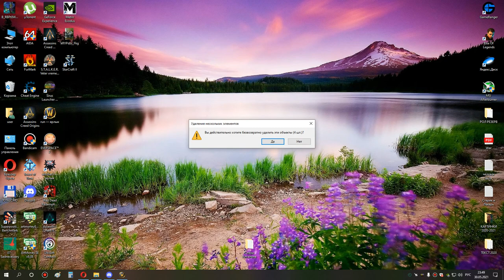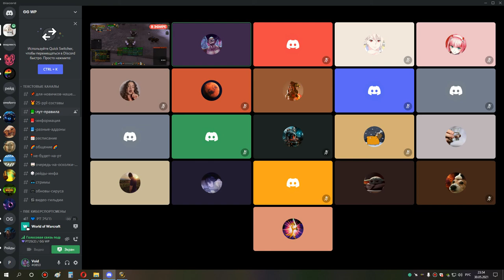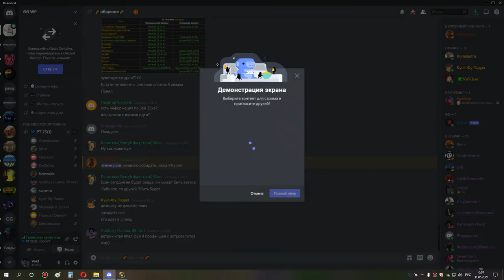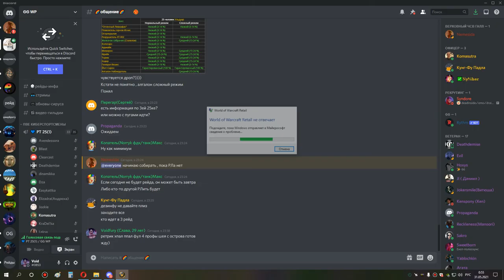1я часть ульда 25 хпал 30 05 21